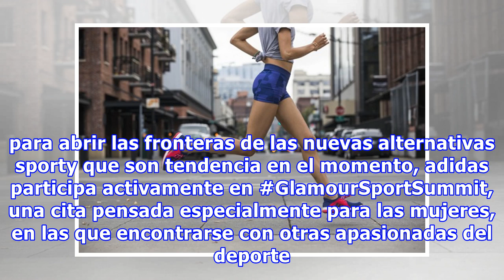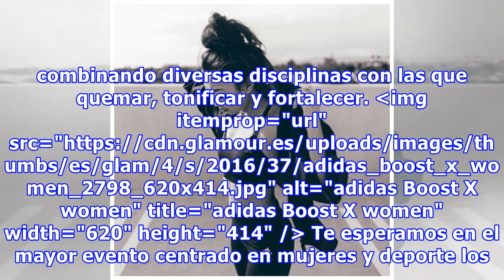Las tres nuevas tendencias deportivas que conocerás en Glamour Sport Summit by adidas